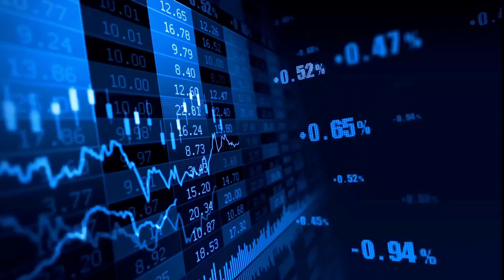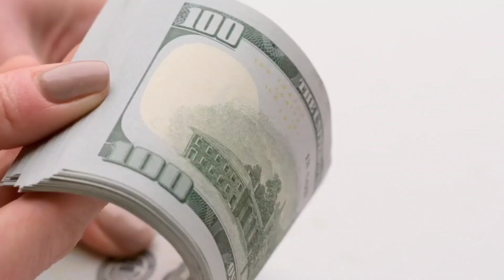Share Market Kaise Kam karta hai 🔥 Share Market Me frude Hota hai